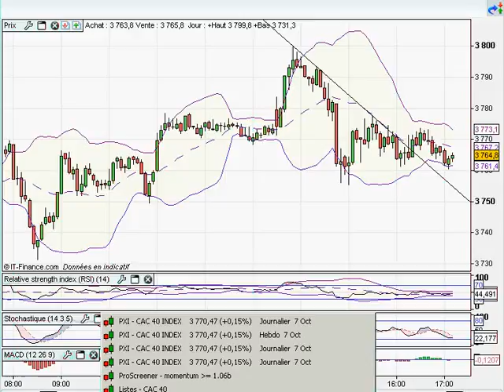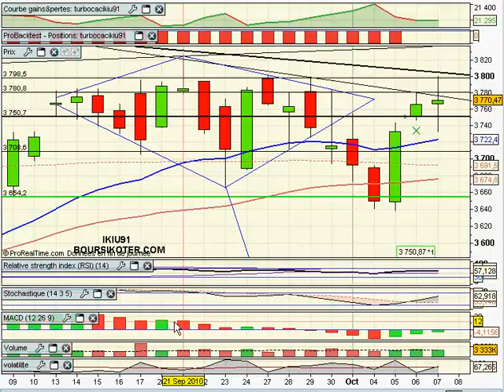Analyse du CAC40 07/10/2010 par boursikoter.com